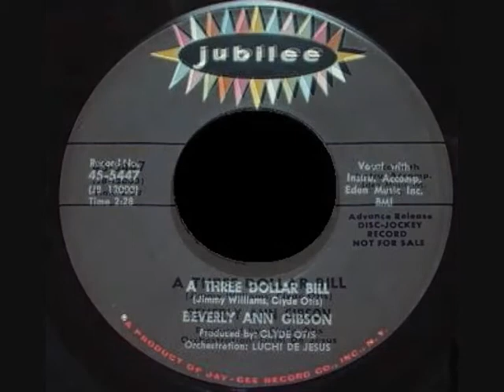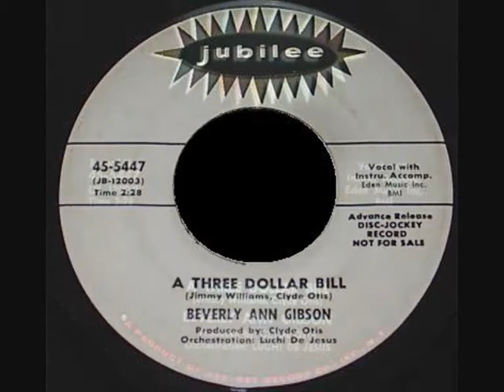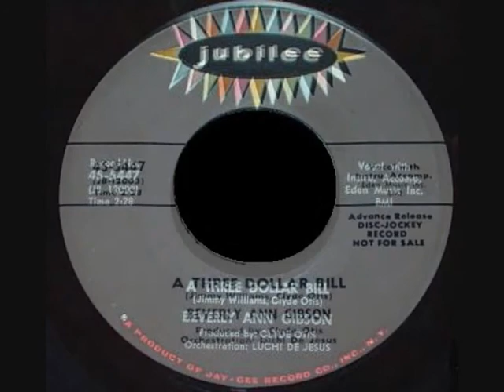BEVERLY ANN GIBSON - A Three Dollar Bill